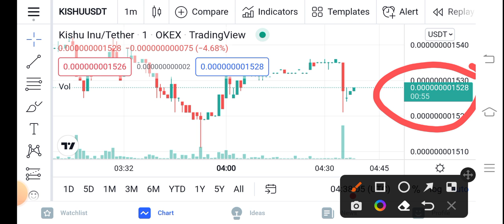Kishu Whats Happening || Kishu inu Price Prediction Updates! Kishu Today Update